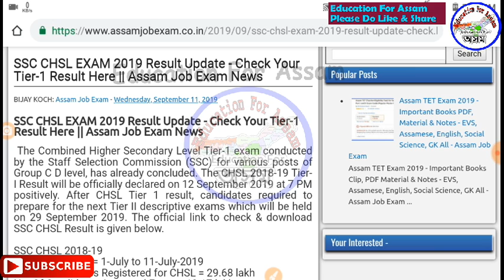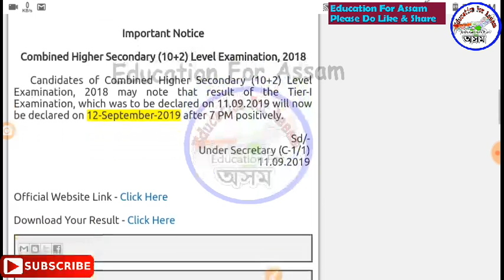Written Exam Result to be Declared Today - Check Result Sheet Here Quickly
DHS DEE বাবে (Guide book) কিতাপ -

100 GK for Assam Police & all Exam

tw.

inst.